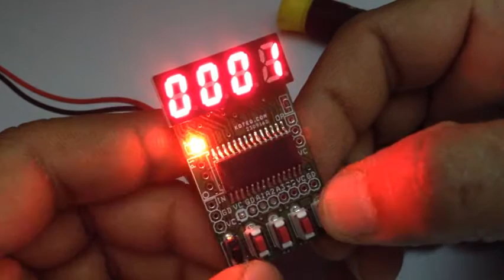4 DIGIT DIGITAL UP COUNTER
Pic Micro-controller based up counter with 0.33 inch 7 segment display, up down switch and reset switch.